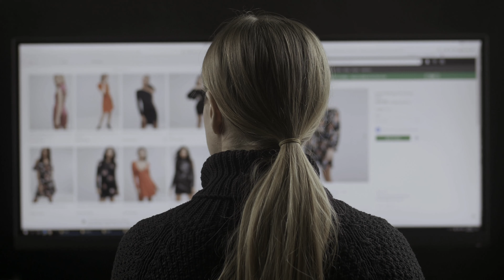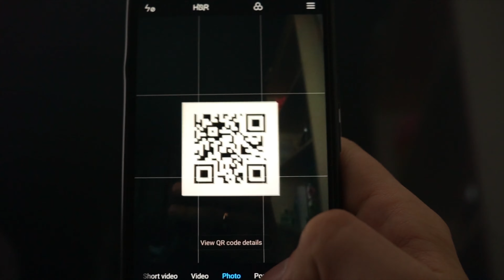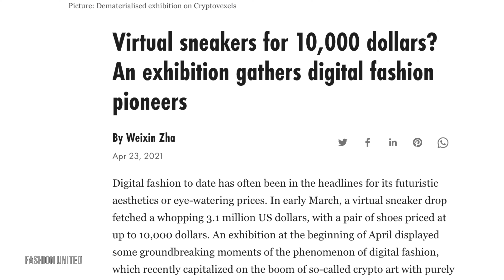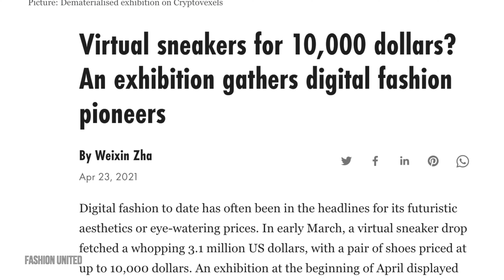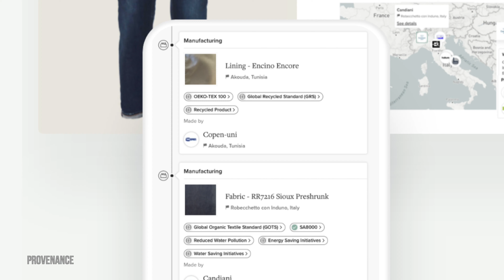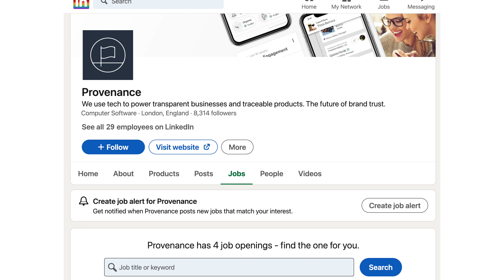My prediction for Crypto Fashion with CryptoVoxels, Metafactory, Provenance, Jessi Baker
Will Crypto Fashion be tiny or huge by 2030?

Being developed right now are crypto fashion designs by several brands. Designers use crypto avatars to design tailored clothes that will perfectly fit customers. These crypto clothes are being developed using blockchain applications. One of the companies, CryptoVoxels uses the Ethereum blockchain to mint and verify the origin of these products. Provenance, a relatively new startup also uses the Ethereum blockchain to track the origin of these products. This gives shoppers access to the entire logistic supply chain from manufacturing to sales. Shoppers view where the product was made, who the designer is, whether it is ethical (ie. no child labour)and they can even see how green the clothing is - by tracking CO2 emissions.
Payment options available for shoppers will include Bitcoin, Ethereum, ADA as well as other cryptocurrencies.
Blockchain technology has endless applications and crypto fashion is considered to be one of its best. This will have a significant impact on green fashion.

00:00 Introduction
00:34 Technology
03:14 Companies
05:47 Love
07:20 Jobs
08:38 Prediction

Predictions Meetup:
Every Tuesday we hold a Zoom meetup on our Predictions meetup:

'My Life in 2030' Course:
Change your life by attending "My Life in 2030" course: